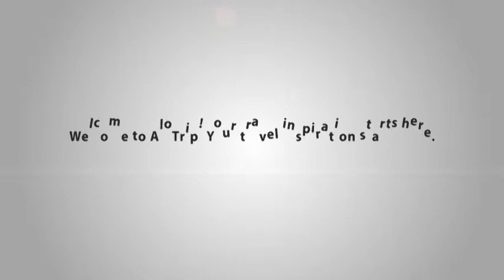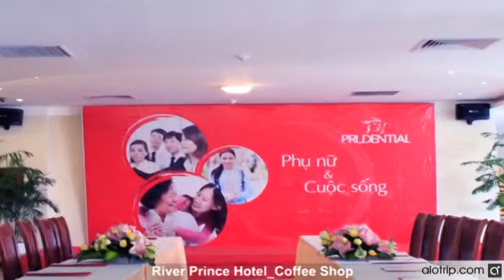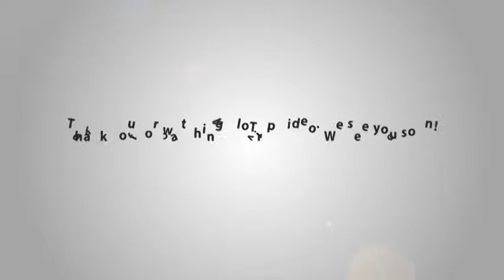River Prince Hotel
River Prince Hotel is one of Dalat 3 star hotels. The hotel has 4 room types which are Double Deluxe, Twin Deluxe, Double Junior Deluxe, and Twin Junior Deluxe. The room rate is fluctuating from USD 75 – 120 depending on room type.